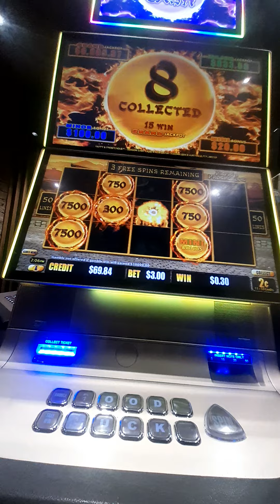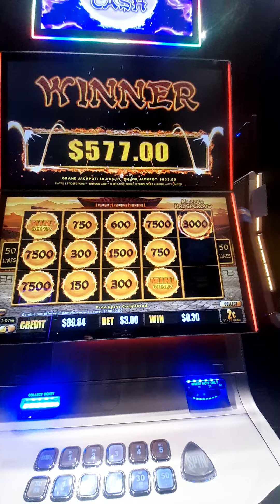Pokies Big Win# 2c. bet3